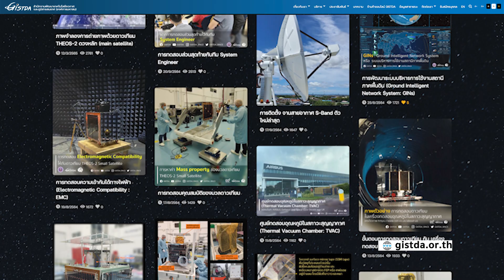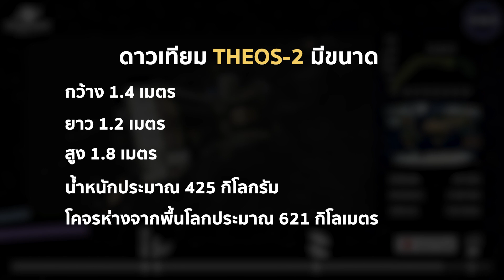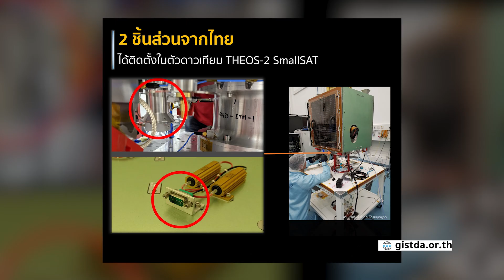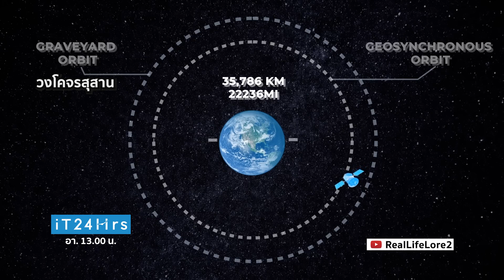รู้จักกับ THEOS-2 ดาวเทียมดวงใหม่ของไทย ทำอะไรได้บ้าง มีหน้าที่อะไร ต่างจาก THEOS-2A ยังไง I iT24Hrs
ดาวเทียมดวงใหม่ของไทยขึ้นไปอยู่บนท้องฟ้าแล้ว และมันก็มีชื่อว่า THEOS-2 แล้วดาวเทียมดวงใหม่ดวงนี้มีหน้าที่ทำอะไร? ติดตามได้ในคลิปนี้เลย

00:00 ดาวเทียม THEOS-2
00:31 โครงการ THEOS-2 และดาวเทียมในโครงการ
01:09 ดาวเทียม THEOS-2 คือ อะไร ขนาดเท่าไหร่ มีหน้าที่ทำอะไรบ้าง
02:07 ดาวเทียม THEOS-2A คือ อะไร ขนาดเท่าไหร่ มีหน้าที่ทำอะไรบ้าง แตกต่างอย่างไรกับ ดาวเทียม THEOS-2
03:12 ดาวเทียมของไทย เช่น ดาวเทียมไทยคย นภา1 และ นภา2

เมื่อวันที่ 9 ตุลาคมที่ผ่านมา ดาวเทียม THEOS-2 ของไทยก็ปล่อยขึ้นสู่วงโคจรสำเร็จแล้ว หลังจากที่ต้องเลื่อนมา 1 ครั้ง จากกำหนดการเดิมวันที่ 7 ตค. ดาวเทียม THEOS-2 เป็นดาวเทียมในโครงการ THEOS-2 ที่ดำเนินการโดยสำนักงานพัฒนาเทคโนโลยีอวกาศและภูมิสารสนเทศ หรือ GISTDA โดยในโครงการนี้มีดาวเทียม 2 ดวง คือ THEOS-2 ที่ถูกปล่อยขึ้นสู่วงโคจรแล้ว และ THEOS-2A ที่ดวงเล็กกว่า และจะนำขึ้นสู่วงโคจรในปีหน้า

สำหรับดาวเทียม THEOS-2 เป็นดาวเทียมสำรวจโลก หรือ Earth observation satellite ต่อเนื่องจาก ดาวเทียม THEOS-1 หรือ ไทยโชต ที่ถูกส่งขึ้นไปสู่อวกาศตั้งแต่ปี 2008 และยังใช้งานจนถึงทุกวันนี้

ขนาดของดาวเทียม THEOS-2
แล้วดาวเทียม THEOS-2 มีขนาด เท่าไหร่สามารถติดตามได้จากในคลิปนี้เลย

หน้าที่ของดาวเทียม THEOS-2
หน้าที่ของดาวเทียม THEOS-2 มีอะไรบ้าง มีประโยชน์อย่างไร อุปกรณ์เด่นๆของดาวเทียมคืออะไร สามารถติดตามได้จากในคลิปนี้เลย

ดาวเทียม THEOS-2A
โครงการ THEOS-2 ยังมีดาวเทียมอีกดวงที่ชื่อ THEOS-2A หรือ THEOS-2 SmallSAT ที่มีขนาดเล็กกว่าดาวเทียม THEOS-2 คือมีขนาดประมาณ 100 กิโลกรัม และที่พิเศษสุด ๆ คือ ดาวเทียมดวงนี้มีวิศวกรดาวเทียมไทยกว่า 20 คน ออกแบบและพัฒนาด้วย โดยใช้ระยะเวลาพัฒนานานกว่า 2 ปี แถมยังมีชิ้นส่วนที่ผลิตโดยคนไทยอยู่ด้วย

หน้าที่ของดาวเทียม THEOS-2A
และตอนนี้ดาวเทียม THEOS-2A ก็ได้ถูกนำมาทดสอบที่ศูนย์ทดสอบดาวเทียมแห่งชาติที่ศรีราชา ก่อนที่จะนำขึ้นไปสู่อวกาศ แล้วหน้าที่ของดาวเทียม THEOS-2A มีอะไรบ้างนั้น ติดตามได้ในคลิปเลย

ดาวเทียมของไทย
ดาวเทียมที่เราน่าจะคุ้นเคยที่สุดก็คือไทยคม ใช้สำหรับระบบสื่อสารและอินเตอร์เน็ต ซึ่งตอนนี้เราก็มีถึงไทยคม 8 แล้ว แต่ดวงที่กำลังทำงานอยู่มี 4 ดวง นั่นก็คือ ไทคม 4,6,7 และ 8 ส่วนอีก 4 ดวงที่เหลือก็คือเขาปลดระวางแล้ว แต่ดาวเทียมที่ปลดระวางไปแล้ว จะไปอยู่ที่ไหน ติดตามได้ในคลิปนี้เลย

นอกจากนี้ก็ยังมีดาวเทียม นภา 1 และ 2 ของกองทัพอากาศที่เป็นดาวเทียมสำรวจเหมือนกัน นับว่าเป็นความก้าวหน้าด้านอวกาศของไทยที่ไปไกลมากๆ

ออกอากาศเมื่อวันอาทิตย์ที่ 15 ตุลาคม 2566
สามารถติดตาม รายการ ไอที24ชั่วโมง ทางช่อง 9 MCOT HD